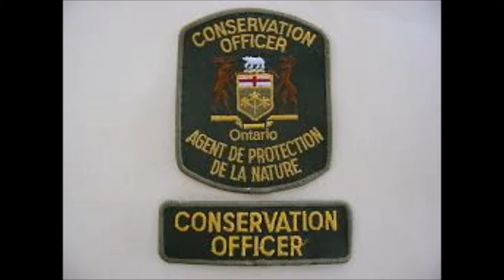North WInd Songs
Songs about Events, People, Places, Some of historical significance. Written by myself. over the years. This one with the assistance of The Mirron, The Belanger and The Porter Families who suppli
ed photos.